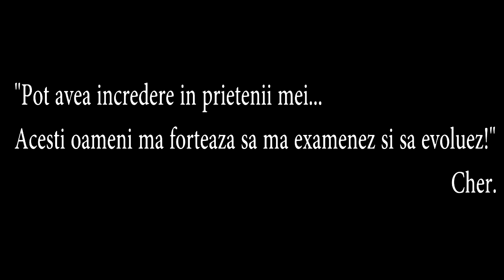Music Video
2013